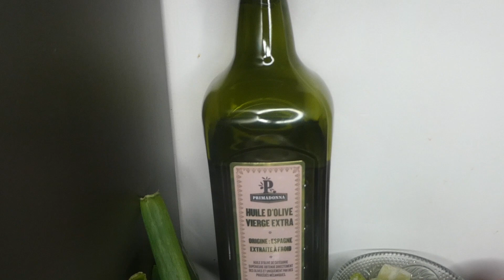SAUCE GOMBO AU COTELLETTES FUMÉES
Bonjour ma famille YouTube, j'espère que vous allez bien.
Aujourd'hui je vous emmène dans ma cuisine pour concocter une délicieuse recette de côtelettes de porc fumées et sa sauce gombo.
J'espère que cette recette vous plaira.